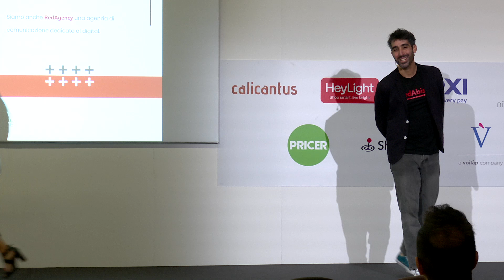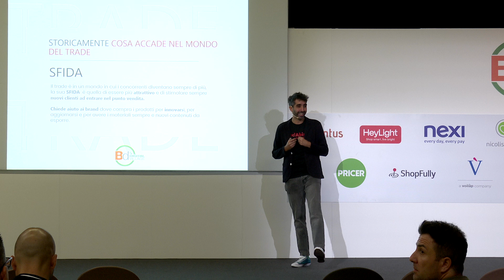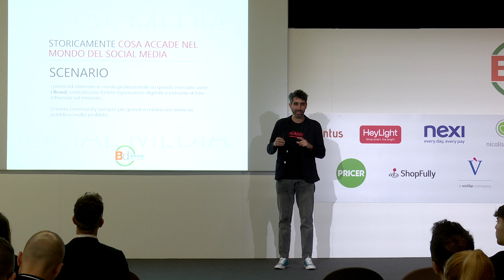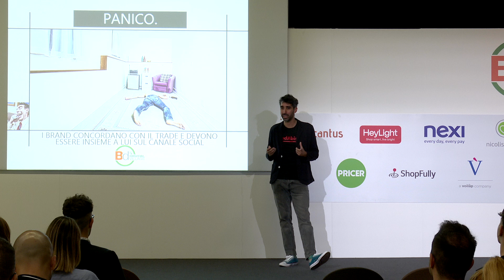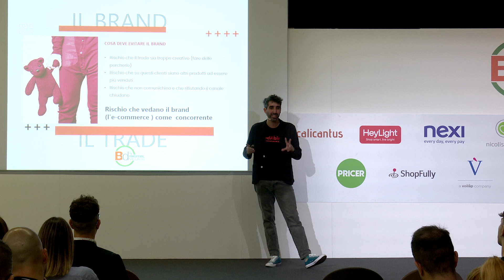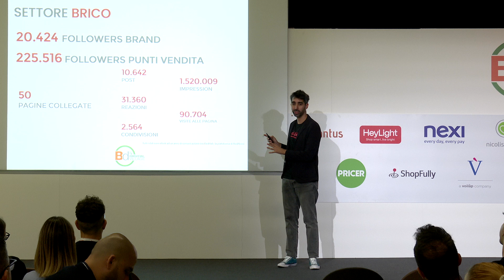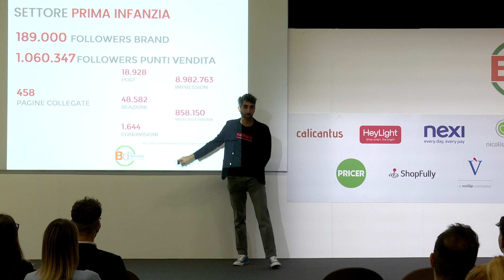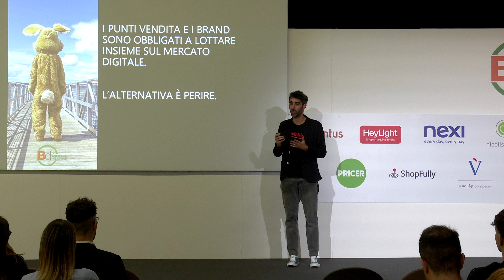Bricoday Digital Talks 2024 - RedAbissi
Social Trade Marketing: sfide e opportunità, innovare o perire

Un viaggio nel mondo affascinante del Social Trade Marketing: scopriremo insieme come i brand possono ottimizzare la comunicazione social dei propri rivenditori, ridefinendo le regole del gioco e abbracciando l’innovazione. Attraverso alcune case history, esploreremo le migliori strategie per aumentare l’engagement dei clienti e stimolare le vendite, sottolineando l’importanza della collaborazione sinergica tra brand e negozi per ottenere risultati straordinari.

Claudio Antonaci, co-founder e direttore marketing RedAbissi.